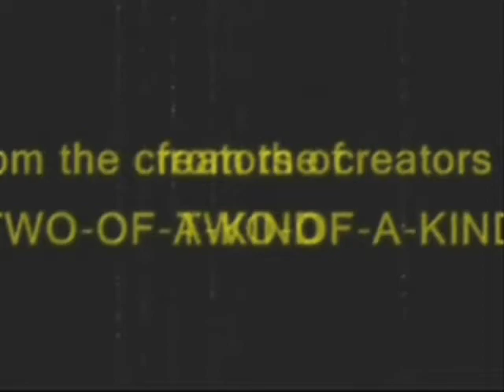Freedom Phantoms- (2008) Short Film [unfinished]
ALL SOCIAL MEDIA This old project was inspired very much by a PlayStation II game called "Freedom Fighters"
you can see when i was younger, i had the urge to make a Soviet Union invasion film project, obviously it's terrible LMAO but we tried ;)